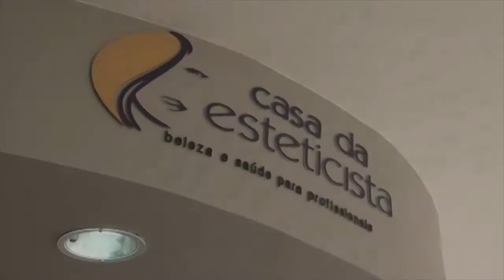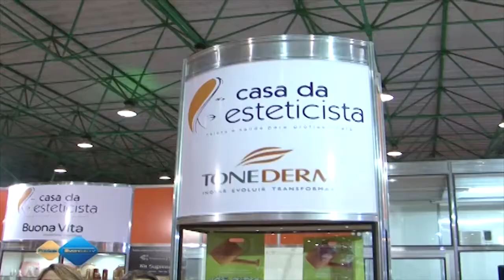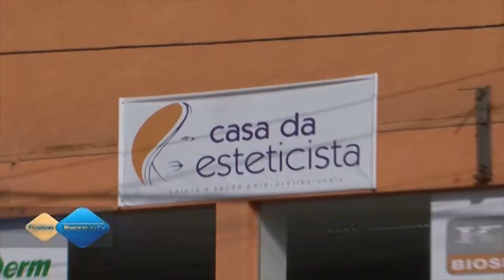Casa da Esteticista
A Casa da Esteticista oferece produtos na área da saúde e da beleza, além de cursos diversos, como o de bambu terapia, para você mulher preocupada com saúde e bem estar.